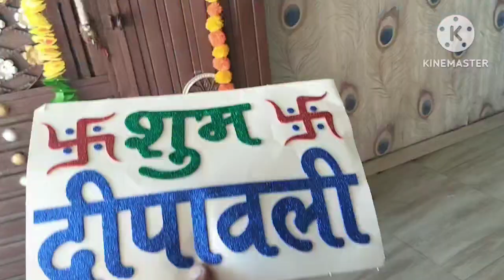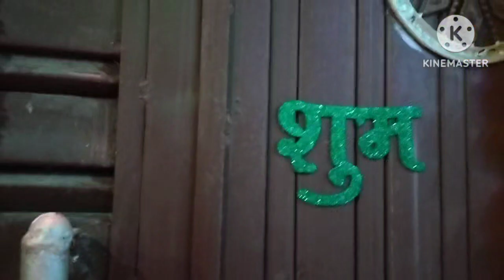🎇दीपावली,😌गोवर्धन और🪻🪻भाई दूज बहुत अच्छे से मनाई हमने यह त्यौहार।